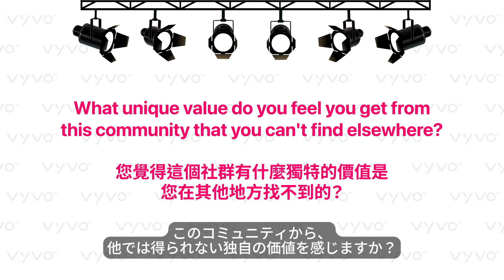Vyvo インフルエンサースポットライト： リン・ユー・ティによるコミュニティへの洞察🌟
🌟 台湾からのアンバサダー・インフルエンサーの一人、リン・ユー・ティとの啓発的な会話に耳を傾けてください！🇹🇼 彼女はVyvoコミュニティへの深い感謝を語り、Vyvoが彼女の人生にもたらしたポジティブな変化について語ります。🌈✨彼女のVyvoへの感動的な旅と、コミュニティの成長に貢献したいという抱負をご確認ください。🌟🚀